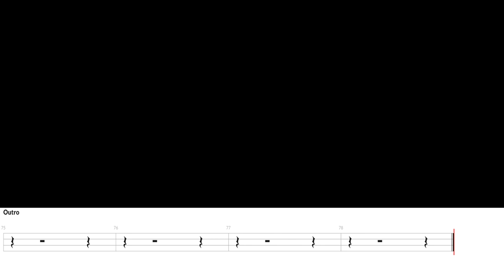Julian Perreta - Wonder Why - Bass Cover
Standard E Tuning: E A D G

Bass Guitar: Music Man Sub Sterling
Bass Strings: DR Strings NEON 45-105
Video Recorded with Zoom Q2n
Bass plugged to GarageBand with iRig2
(Old) Headphones: Sony MDR-XB600
Video montage with iMovie.

Like the video? So like the video for real 👍
Need more tips, more covers? Just comment